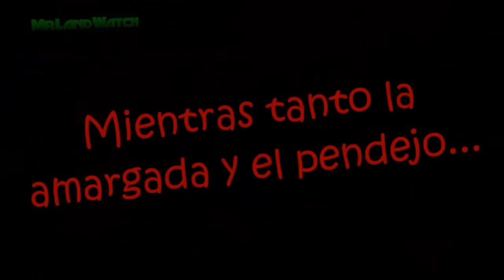Error de tintorería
Cuando la "hombría" de Larry se va, los subnormales hacen fiesta.